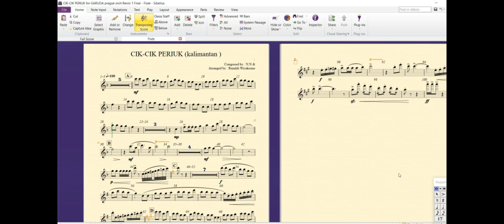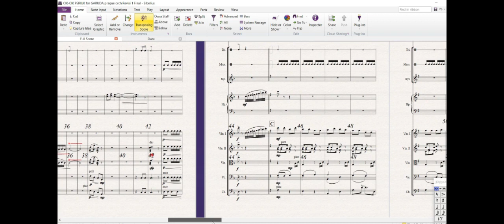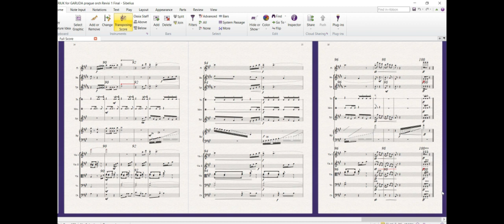CIK CIK PERIUK Addie Ms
Sebuah project keemasan yg luar biasa bersama Maestro Addie Ms,rekaman
bersama The City Prague Philharmonic orchestra.Lagu ini saya aransemen dalam format orkestra Strings section & Wind section.